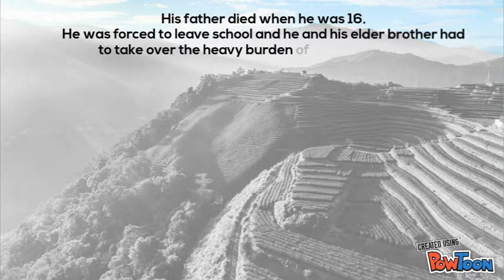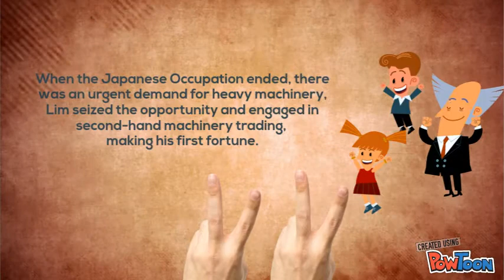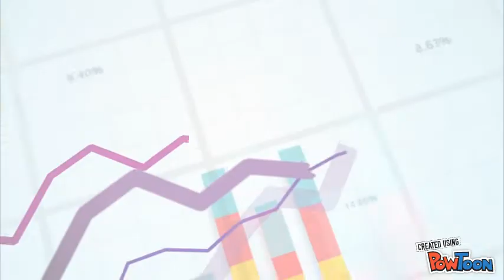1st part of Story of Lim Goh Tong